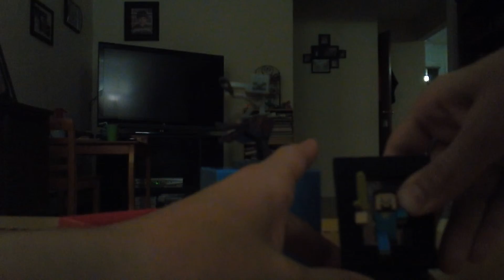Minecraft craftables series 1 unboxing